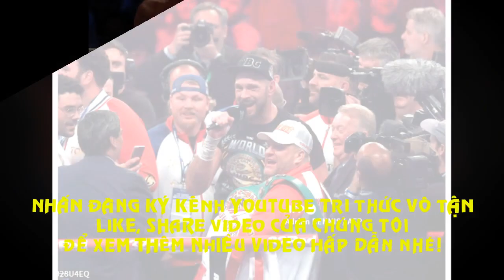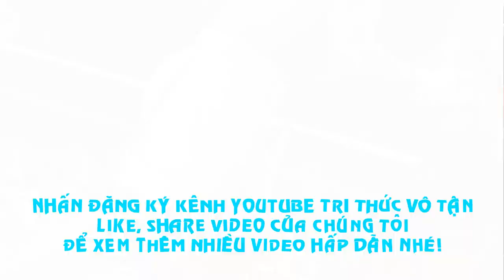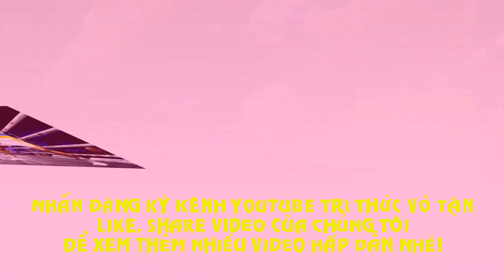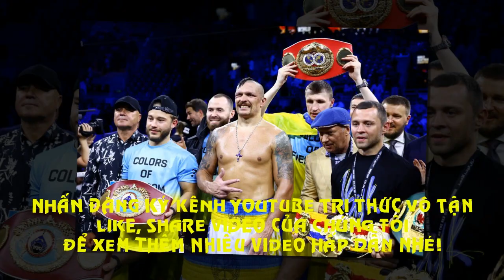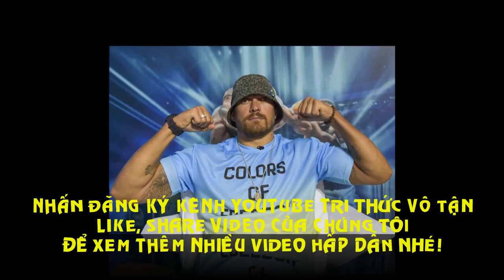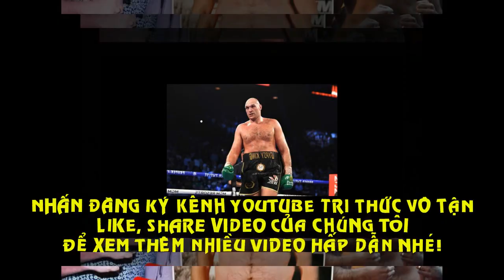Tin Quyền Anh mới nhất hôm nay: VUA GIANG HỒ Tyson Fury Vượt Mặt Oleksandr Usyk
Võ sĩ Tyson Fury lần thứ hai được vinh danh là Võ sĩ xuất sắc nhất của năm tại giải thưởng ESPY danh giá của tờ ESPN.
Tyson Fury, võ sĩ có biệt danh "Vua giang hồ" và đang giữ đai hạng nặng WBC sau chiến thắng knock-out ấn tượng trước tay đấm Dillian Whyte hồi tháng 4 - đã giành giải ESPY cho Võ sĩ xuất sắc nhất năm 2021 tại buổi lễ trao giải hàng năm của tờ ESPN hôm 21/4.